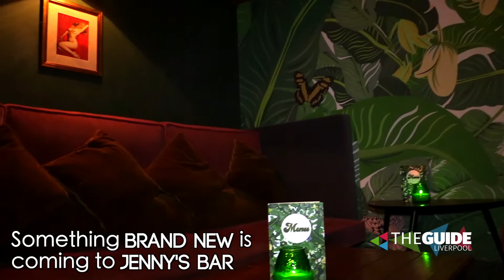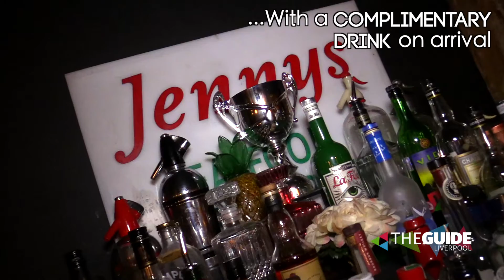Exclusively Single coming to Jenny's Bar | The Guide Liverpool